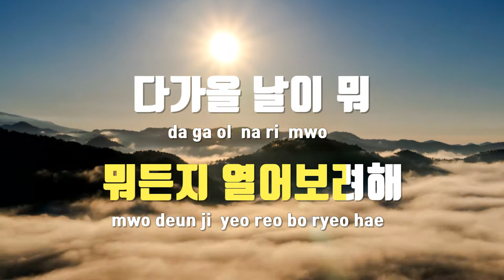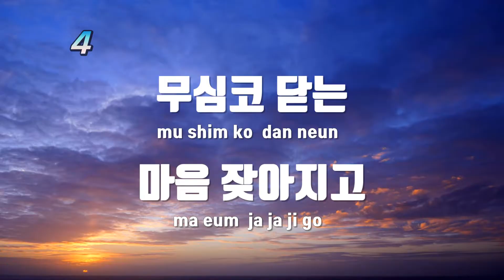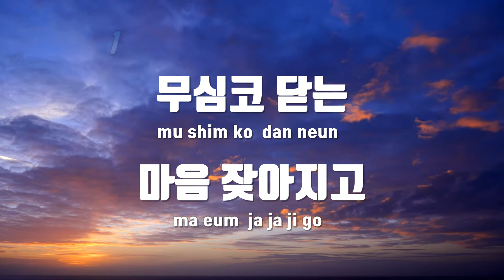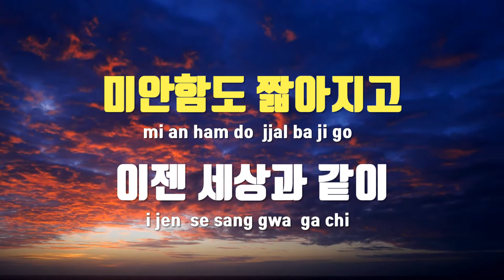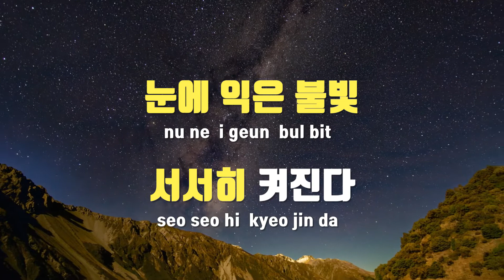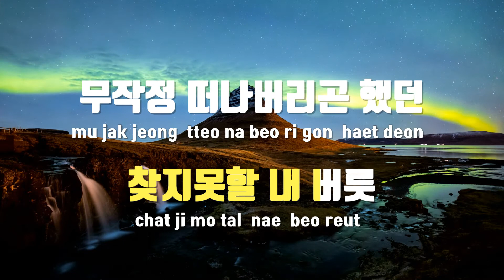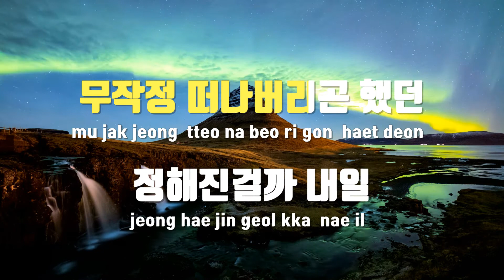[TJ노래방] 서른너머...집으로가는길 - 윤종신 / TJ Karaoke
서른너머...집으로가는길  --  윤종신